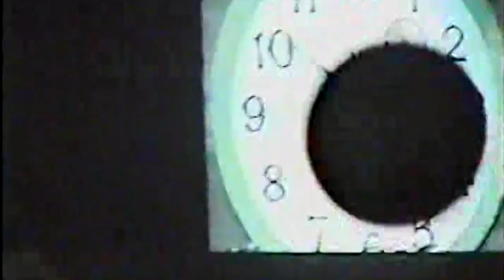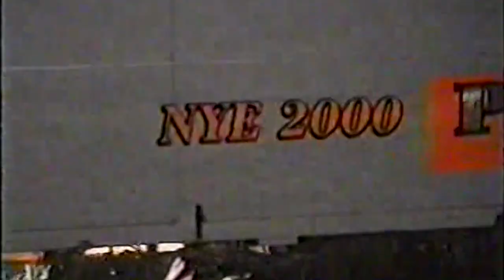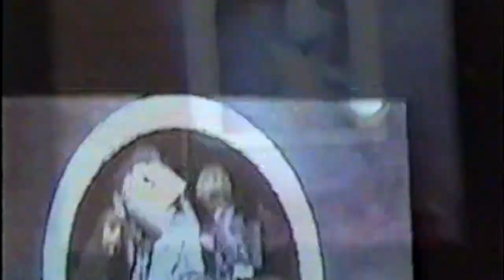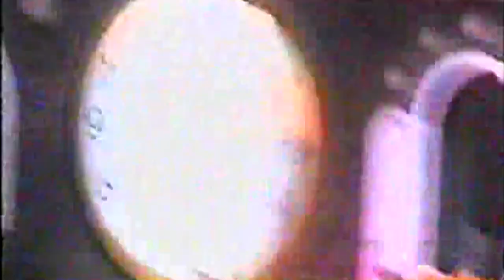PHISH BIG CYPRESS CAMPGROUND AND NYE CELEBRATION 1999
Home video footage of the campground at Phish's Big Cypress NYE Festival. Footage also includes a snippet of the epic traffic jam on Alligator Alley as well as audience footage of the 'Cheescake' gag.